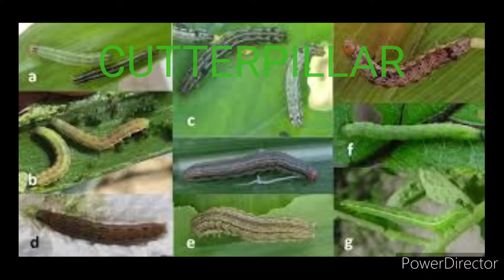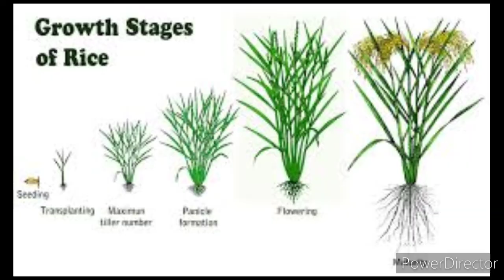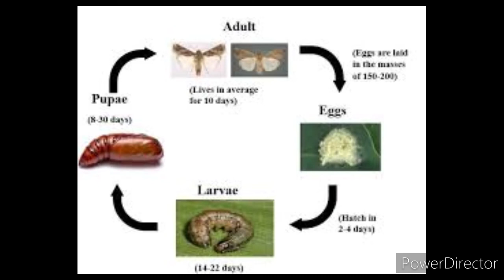Paano sugpuin ang ARMY WORM sa palayan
Ang army worm ay bihirang makita sa palayan, subalik kapag umaatake ay maramihan. narito ang ilang pamamahala upang ito ay maoamahalaan.